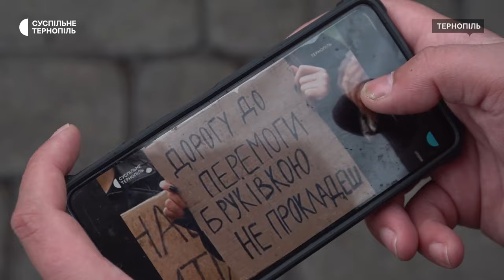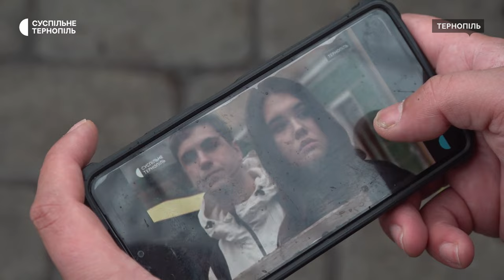Історія азовця з позивним «Редбул»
Був будівельником, а тепер воює в «Азові». Коли почалася повномасштабна війна, Редбул залишив роботу та пішов на фронт. Чоловік розповідає, захист рідного дому вважає своїм обов’язком. Що відчуває під час виходу на бойові позиції – розповів Суспільному.